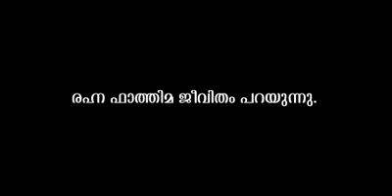Rehana Into of MY Life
ജീവിതം സമരമാക്കിയ
സമരങ്ങൾ ആഘോഷമാക്കിയ
ആഘോഷങ്ങൾക്ക് ജയിലിൽ അടക്കപ്പെട്ട രെഹ്ന ഫാത്തിമ Rehana Fathima
സ്വന്തം ജീവിത കഥ പറയുന്നു.
വിഡിയോ സീരീസ് കാണാൻ Goosebery Books & Publications ഫെസ്ബൂക് പേജ് ലൈക്ക് ചെയ്യുക.